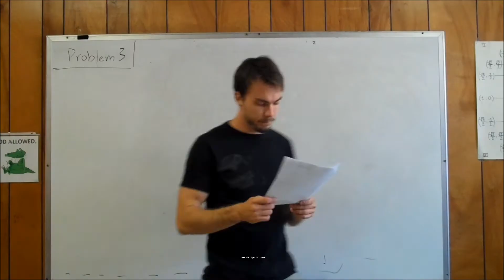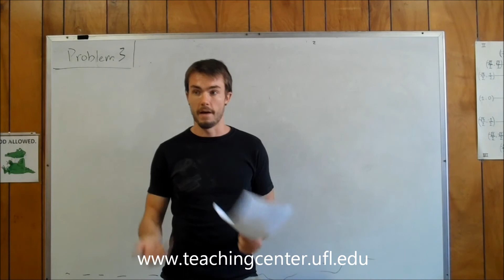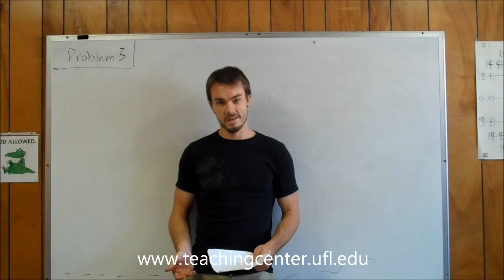Problem 3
PHY 2048 Practice Final Exam